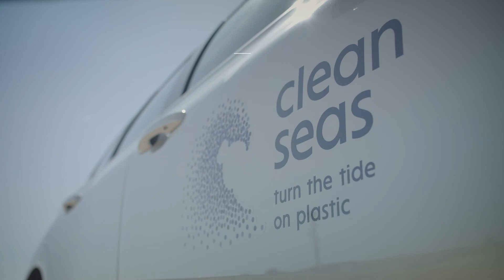Volvo Cars 2025 Recycled plastics Ambition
Swedish car manufacturer, Volvo Cars, has set out its ambition that at least 25% of the plastics used in every newly launched car will be made from recycled material.
The company also urged auto industry suppliers to work more closely with car makers to develop next-generation components that are as sustainable as possible, especially with regards to containing more recycled plastics.
To demonstrate the viability of this ambition, the Volvo unveiled a specially built version of its XC60 T8 plug-in hybrid SUV that looks identical to the existing model, but has had several of its plastic components replaced with equivalents containing recycled materials.